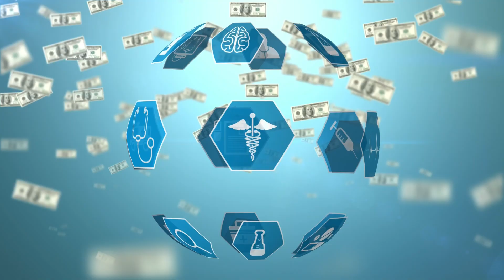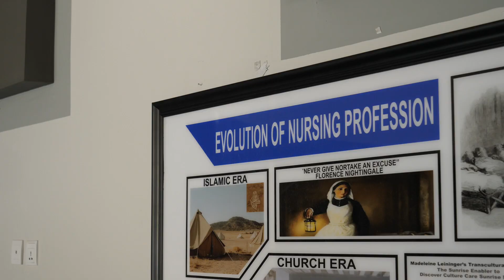FUCN Documentary Urdu